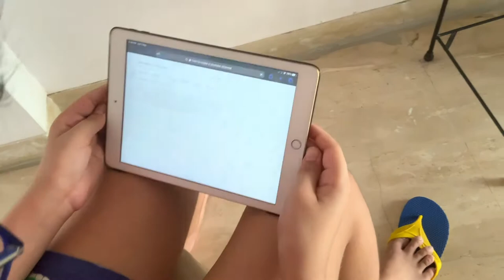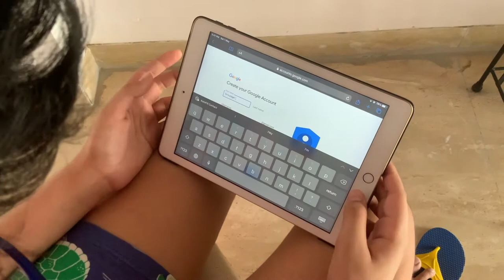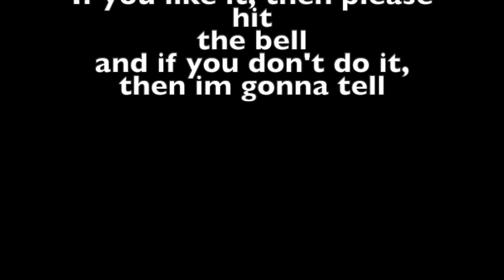How VV'S Page got the name "VV'S Page"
Hey guys! Welcome to this video! it's a little bit different than the normal ones, but it should still be interesting. This video is about how the channel got the name VV'S Page. Enjoy!